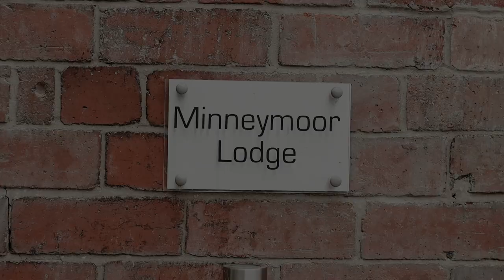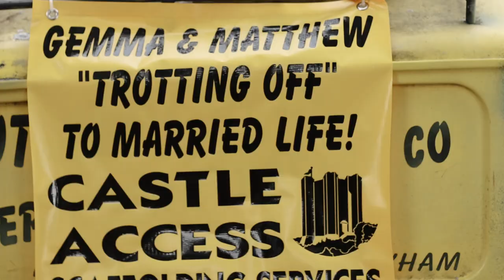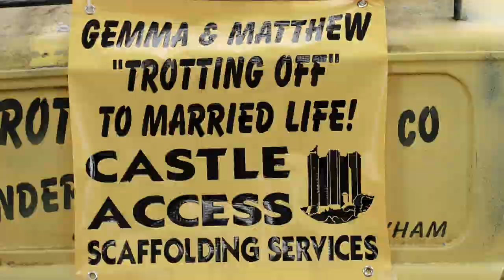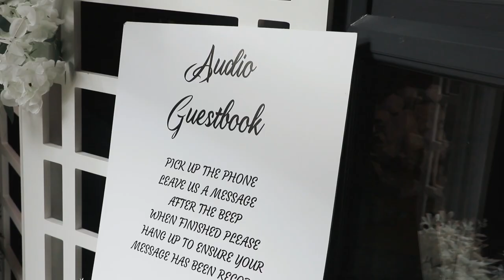Gemma & Matt // Gorilla Brewery // 7.10.23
Gemma & Matt celebrate their very unique wedding in the most unique of venues as they go from a church wedding to the very different Gorilla Brewery. This was such a fun and unique wedding to film and I'm glad I was there for it.